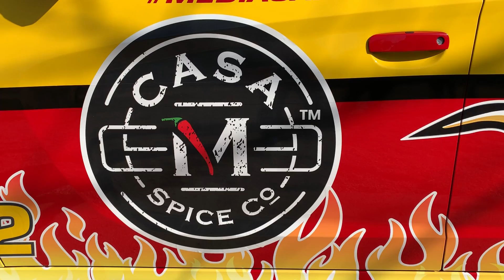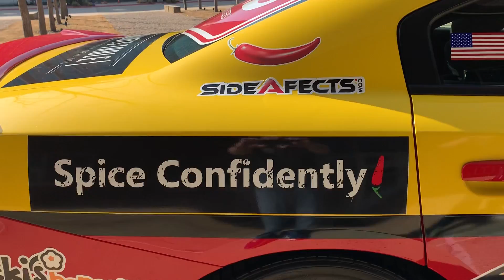Casa M Spice Co™ Car to Celebrate Zest Fest 2019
Casa M Spice Co™ race car at Zest Fest 2019 Thank you Media Cars 500 for being part of the Casa M Spice Co™ family!